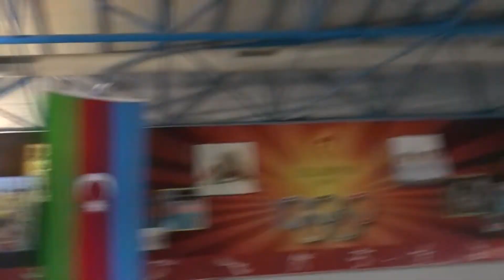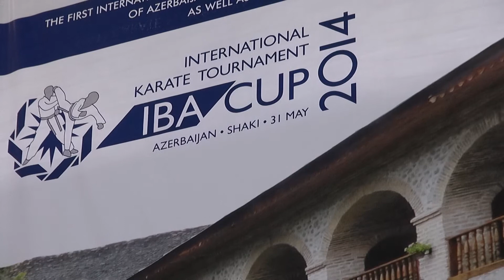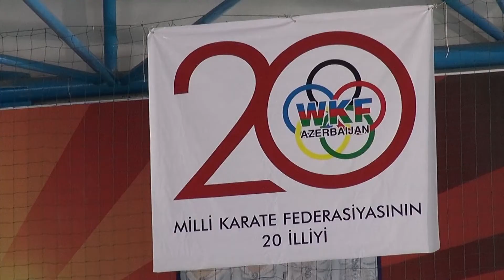Şəkidə Azərbaycan Beynəlxalq bankının Kuboku uğrunda ilk beynəlxalq turnir